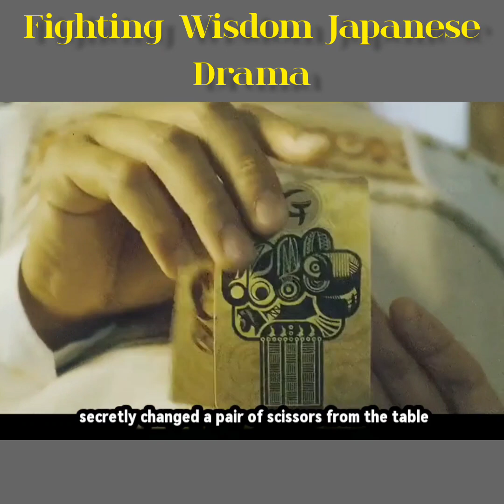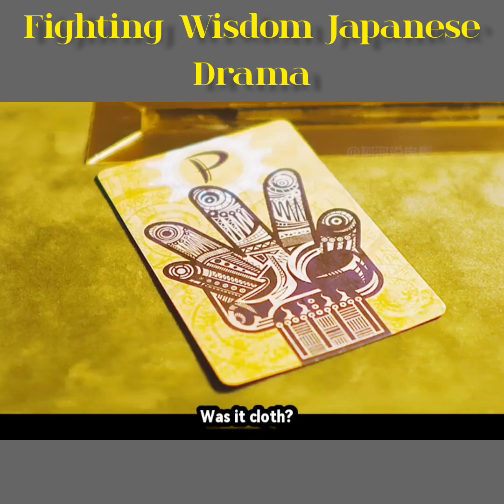Fighting Wisdom Japanese Drama